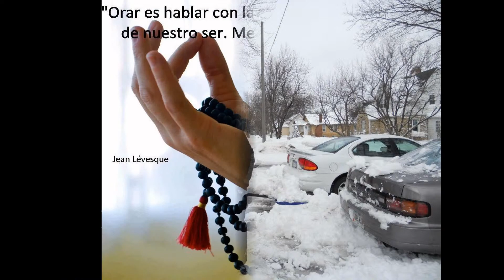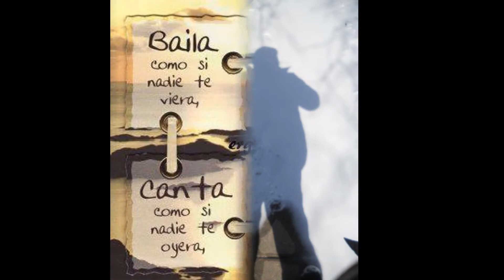Algona y mas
Viviendo el Hoy